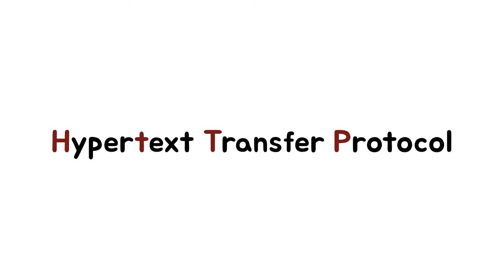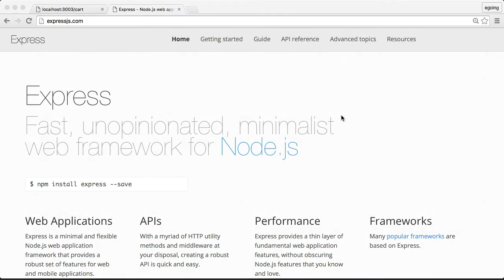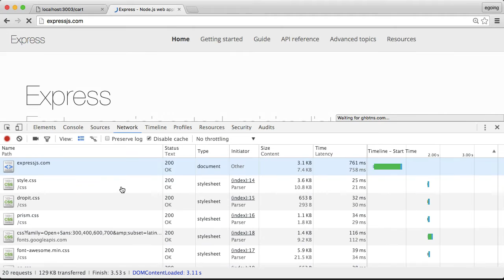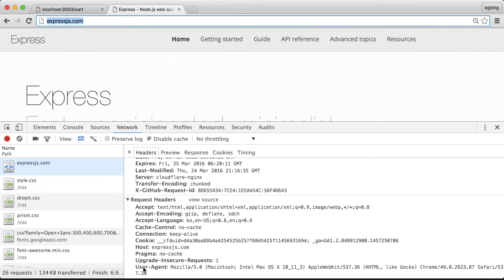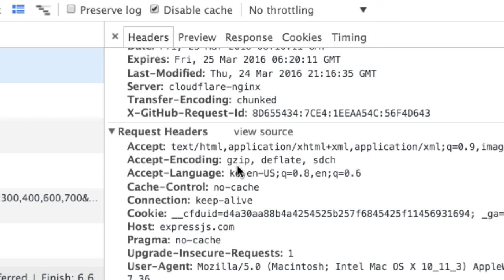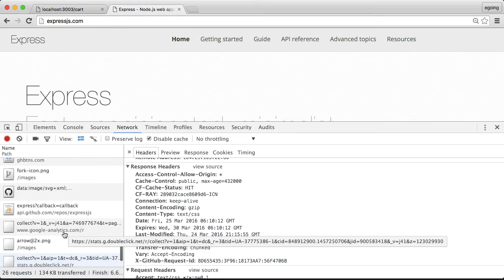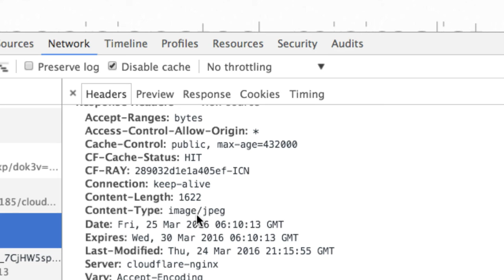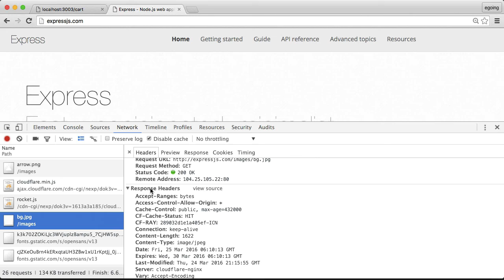Server Side JS - http